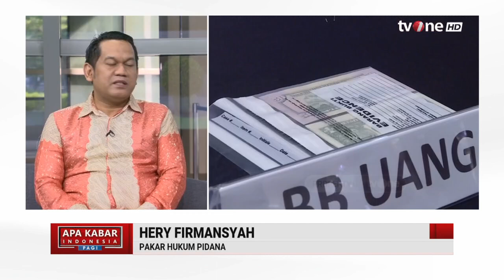Berantas Judol, Pakar Hukum Pidana: ... Kejahatan Menang Lawan Negara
Jakarta, - Berantas Judol, Pakar Hukum Pidana: ... Kejahatan Menang Lawan Negara

Bahaya judi online lain yang juga akan terjadi adalah gangguan kesehatan mental dan fisik. Judi online membuat para pemainnya cenderung memiliki tekanan emosional yang tinggi, bersifat agresif, mudah stres, dan mudah marah. Ini biasanya akibat dari rasa frustasi karena kekalahan dalam bermain judi

AKIP01

MSP01
UK01